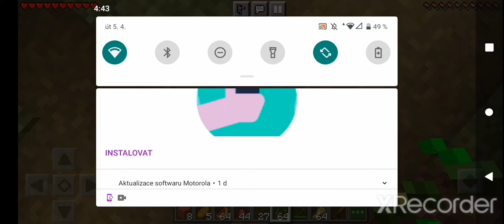Stal jsem se farmářem v minecraftu!